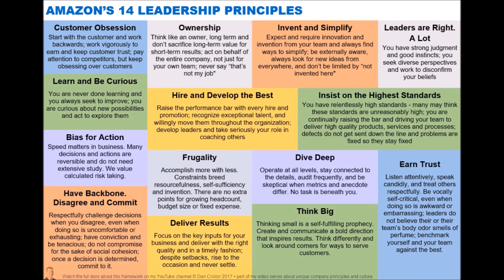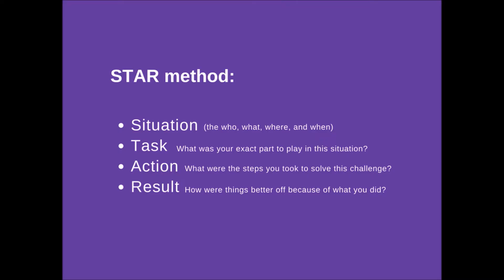Amazon Interview (3 of 10): 14 Leadership Principles with Examples of Interview Questions & Answers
In this video I explain how to prepare for the 14 leadership principles with links to other content, the STAR method they recommend to answering behavioral questions and some example questions and answers.

Great reads:
End to end experience for a tech role, in the most initmate examples for a software developer